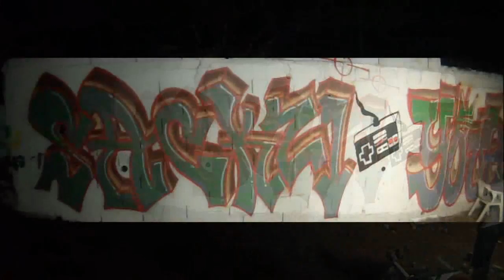JE JOUE MA VIE A LA M8A7 !